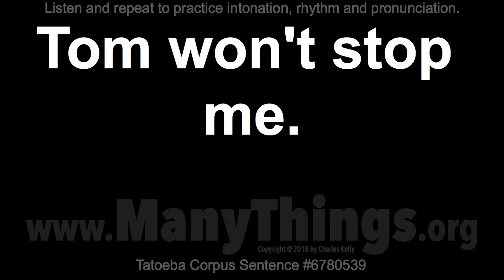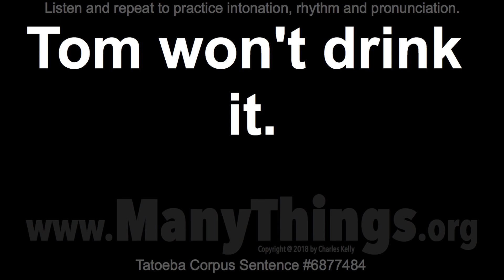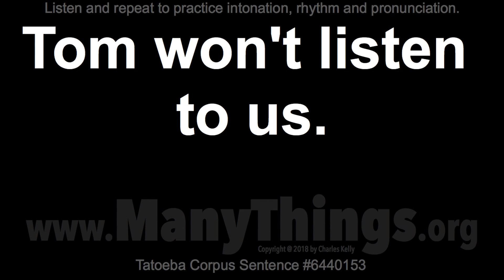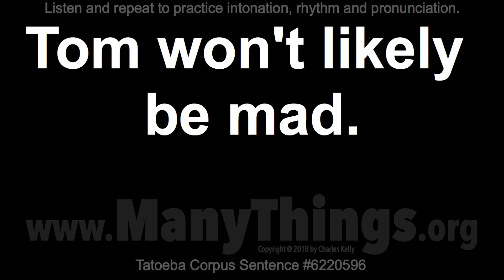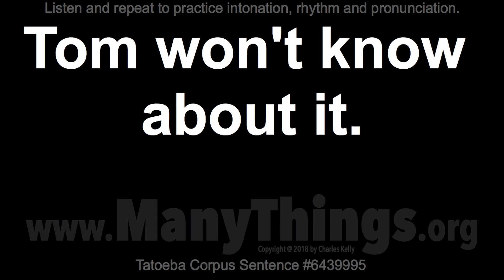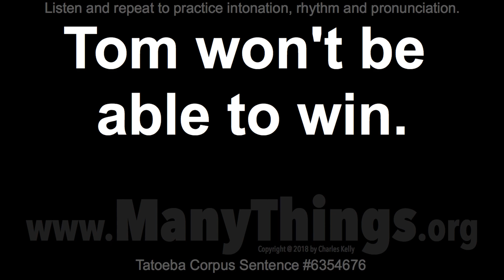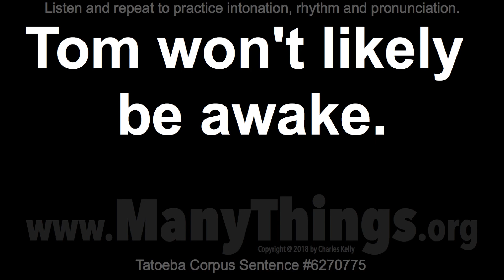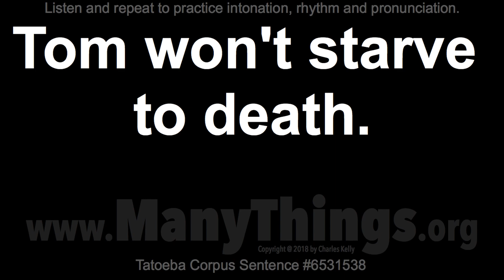Tom Sentences - 2018 #206 - 50 Sentences Beginning with "Tom Won't"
Tom won't help.

Tom won't pass.

Tom won't make it.

Tom won't find us.

Tom won't help me.

Tom won't stop me.

Tom won't go there.

Tom won't drink it.

Tom won't be caught.

Tom won't buy bread.

Tom won't come here.

Tom won't hear anyone.

Tom won't leave today.

Tom won't likely be up.

Tom won't let us leave.

Tom won't let me leave.

Tom won't hurt anybody.

Tom won't listen to us.

Tom won't like it here.

Tom won't let me drive.

Tom won't buy anything.

Tom won't buy a camera.

Tom won't believe this.

Tom won't buy that car.

Tom won't believe that.

Tom won't hear anybody.

Tom won't likely be mad.

Tom won't be handcuffed.

Tom won't be frightened.

Tom won't be back today.

Tom won't let you drive.

Tom won't know about it.

Tom won't help us today.

Tom won't buy a new car.

Tom won't likely be home.

Tom won't be cooperative.

Tom won't ever win again.

Tom won't be able to win.

Tom won't wait that long.

Tom won't come back here.

Tom won't be going there.

Tom won't drive tomorrow.

Tom won't let that happen.

Tom won't likely be ready.

Tom won't likely be awake.

Tom won't make it on time.

Tom won't come here again.

Tom won't be staying long.

Tom won't starve to death.

Tom won't buy that for you.